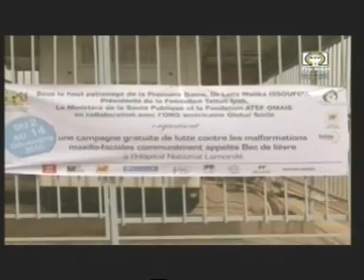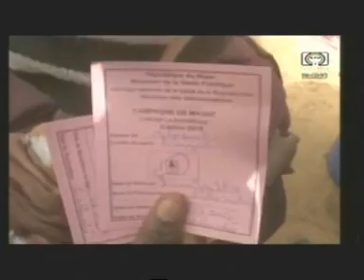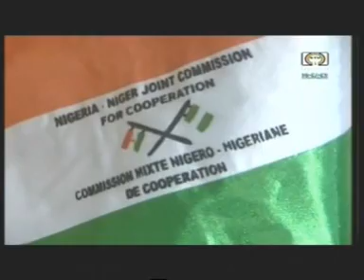Télé Sahel/Édition de 20H du JT du Mardi 8 Décembre 2015.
Au sommaire de ce 20H du JT du Mardi 8 Décembre 2015:

-Audience du Chef de L'Etat avec l'ambassaseur du Nigéria
-Présentation de copie figurée au ministère des affaires étrangère et coopération